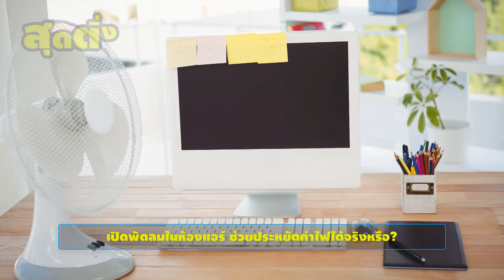ไขข้อสงสัย? เปิดแอร์พร้อมพัดลม เปลืองไฟ หรือประหยัดไฟกันแน่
ว่ากันว่าวิธีช่วยประหยัดไฟ คือการเปิดแอร์พร้อมกับเปิดพัดลมไปด้วย แท้จริงแล้ววิธีนี้จะช่วยให้ประหยัดไฟได้จริงหรือมั่ว มาไขข้อสงสัยในวันนี้กันเลย